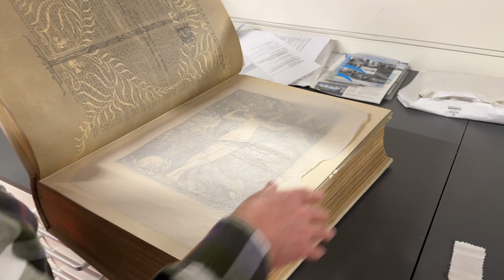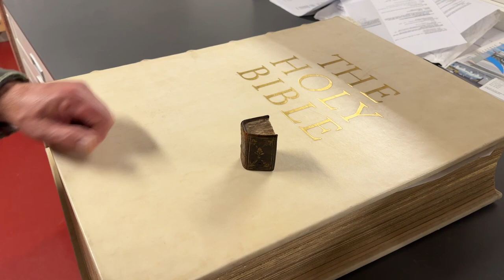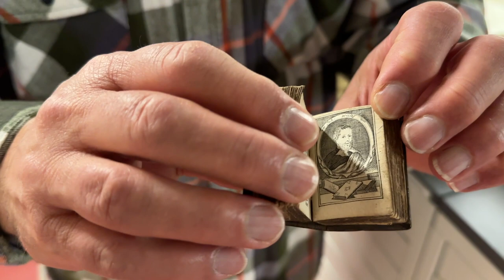Conservator Marinus Bierens over kleine en grote boeken in de kluis van ZB Middelburg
Schone schatten, of: grasduinen in de collecties van de ZB

Dat de ZB in Middelburg de mooiste boeken in de collectie heeft hoeven we niemand meer te vertellen, maar omdat een groot deel van de collectie is opgeslagen in het magazijn van de bibliotheek vinden we het leuk om af en toe eens een pareltje uit de collectie te belichten.

Deze keer een korte video met conservator bijzonder collecties, Marinus Bierens. In de kluis van het magazijn van ZB hoefde hij niet lang na te denken over de vraag welk boek op die plek het grootst of het zwaarst is, en welk boek het kleinst of het lichtst.

Een bijbel van zo'n twintig kilo vs een drukproef uit de achttiende eeuw. Het verschil tussen de twee is fenomenaal!

Er zijn overigens ook nog wel grotere boeken aanwezig in de collectie, zoals enorme atlassen. Maar die zijn niet per se zwaarder.